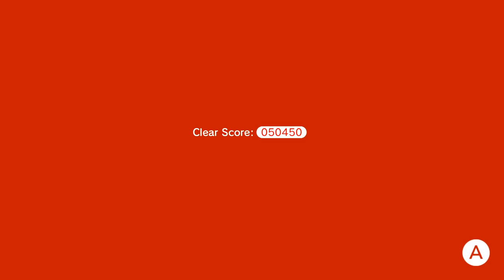Super Mario 3D World Nintendo Switch Gameplay Walkthrough Part 8 - World Bowser! Meowser Final Boss!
Welcome to Super Mario 3D World + Bowser's Fury Part 8! We continue our Super Mario 3D World Nintendo Switch walkthrough with World Bowser 100% and take on the Meowser Final Boss!

More information about SuperMario3DWorld on Nintendo Switch played by ZebraGamer
Power up, team up, one up to save the Sprixie Kingdom!
Pounce and climb through dozens of colorful courses! Mario (and his friends) can use a variety of power-ups like the Super Bell, which grants catlike abilities like climbing and scratching. Team up with up to three other players locally* or online** to reach the goal and see who can get a high score.
Explore a seamless feline world in the new Bowser’s Fury adventure
Free-roaming Super Mario gameplay makes a return in this brand-new adventure. Bowser has become gargantuan and lost all control! Explore Lake Lapcat and its islands, complete objectives to collect Cat Shines, and team up with Bowser Jr. to bring his big, bad dad back to normal. Just watch out for Bowser’s island-wide attacks.
New and improved features pounce in
The Super Mario 3D World + Bowser’s Fury game features the same great co-op gameplay, creative levels and power-ups as the original game, but with added improvements. In the Super Mario 3D World part of the game, characters move faster and the dash powers up more quickly. Both adventures support the newly added Snapshot Mode—pause the action to get the perfect shot, apply filters, and decorate with stamps!
Collect stamps throughout your adventure in Super Mario 3D World and use them in Snapshot Mode (in both Super Mario 3D World and the Bowser’s Fury adventure) to create masterpieces to share with friends and family.
In Bowser’s Fury, Mario arrives on Lake Lapcat and is confronted with a rampaging Bowser! Join forces with Bowser Jr. and venture through an interconnected world made of cat-themed…well, everything. Enemies, flowers, and even birds take on a feline form.
Need some extra assistance bringing Bowser out of his frenzied, furious state? Another player can take control of Bowser Jr. and help out by attacking enemies and storing power-ups. Two sets of claws are better than one!